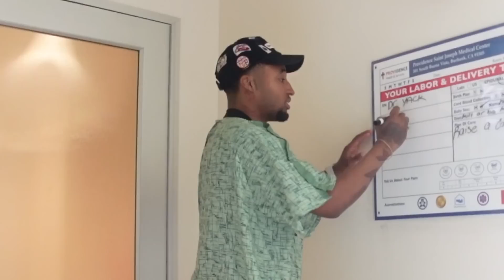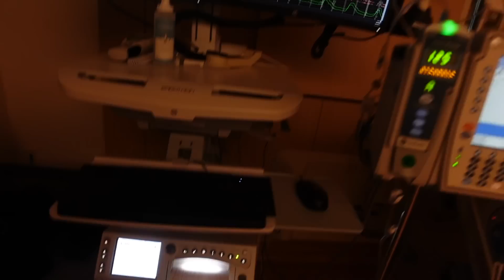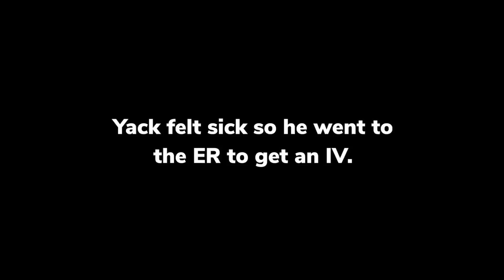OUR OFFICIAL LABOR AND DELIVERY VLOG! *Raw & Real*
THE PRADIA FAMILY: @ThePradiaFamily
SHEISMICHAELA: @sheisMichaela